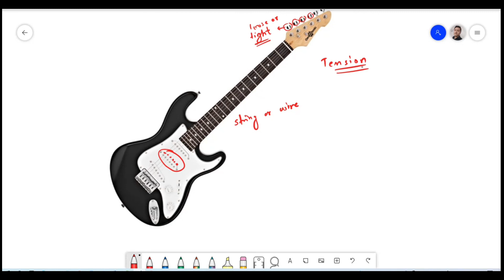CLASS 9: sound ( velocity, pitch & Intensity)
This time you are watching Class day: 2 video. If you want other classes then links are provided.